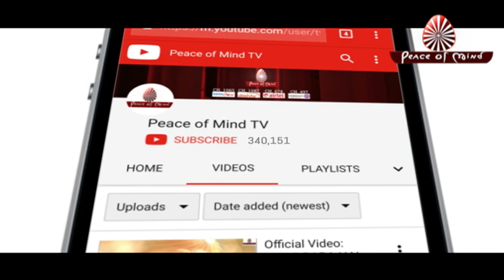आज की मुरली का सार 06-03-2019 | Aaj Ki Murli Ka Saar | BK Murli Chintan By Bk Suraj | Murli Essence